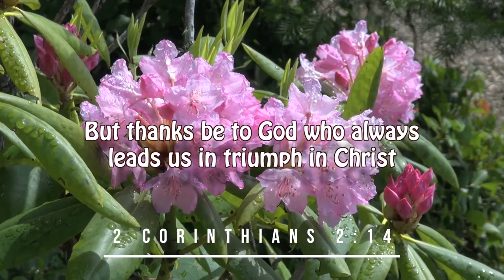Holy Salt Shakers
As promised through the prophet Isaiah long ago, the Spirit has been poured out from on high. You might not have pictured a salt shaker - but there's been a lot of shaking going on since Pentecost!